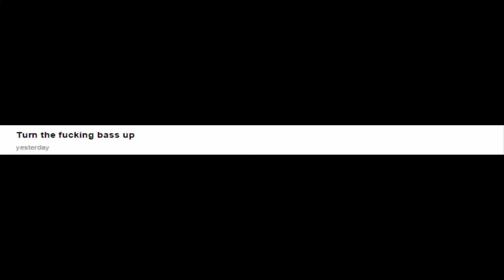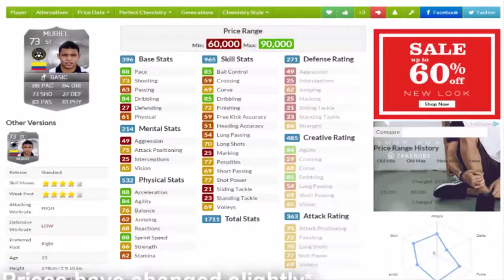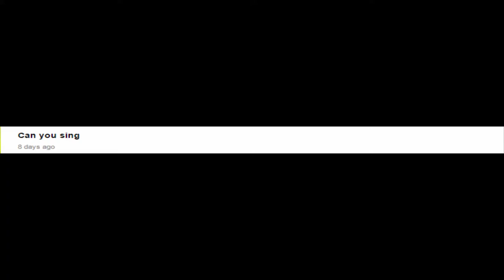Q&A FRIDAY - CAN I SING!?!?!?!